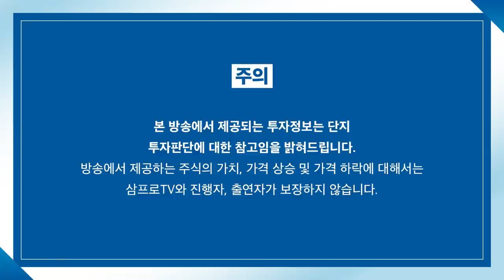[뉴스3] 델타 확산 우려 점점 커진다…S&P, 4거래일째 내려